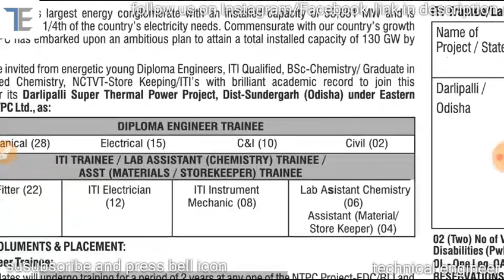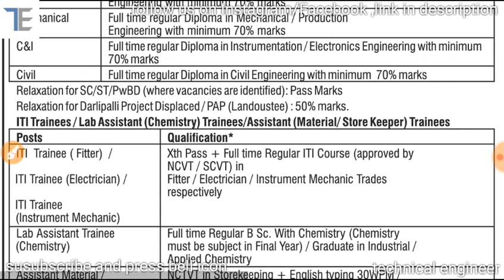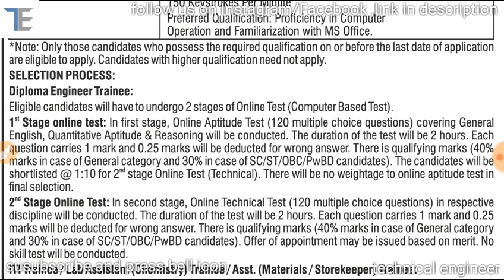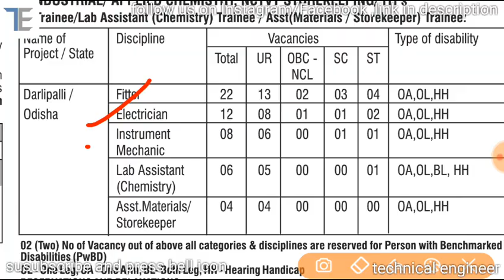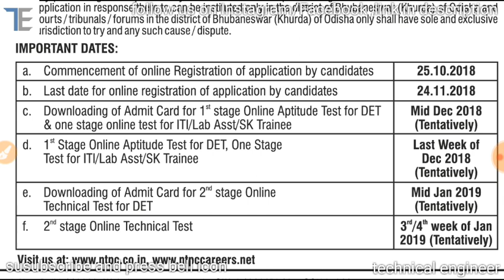Ntpc job notification for iti and diploma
Hey guys I hope you will like this video.. plz subscribe this channel.and like this video.. Follow us on Instagram and like our Facebook page for more update related to technical.